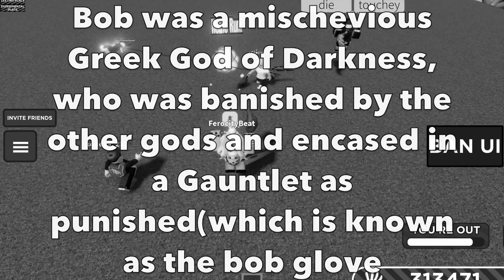SLAP BATTLES BOB LORE EXPLAINED...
Play my newest game!

Hello there! Welcome fellow Boba Teas and embark on a journey of fun with me!

Our upload schedule is a casual one with the only rule being to have fun! So sit back, relax, and I hope you enjoy my videos!

Say hello to our awesome channel members (Hallow jack,anake, weak 404 gaming, saimai phupha, Barkbark boi, The Carl, partygoer, Pan, Michael McPeak, YourAverageLoser, NoobX, Veslepus, Vesu, BeeRite, Maria Pittman but better and Cris Neian Maata)
If you would like your name here, you can do so by hitting the join button under any of my videos.

If you would like to contact me regarding anything about my channel, you can do so by sending an email to  and I will try to get back to you as soon as possible.

If you would like to support the community even more, why not consider donating? Even the smallest amount helps me out a lot!